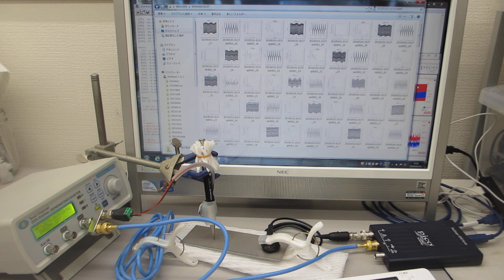超音波伝搬特性（音響特性）の分類に基づいた、オリジナル表面検査技術（超音波システム研究所）